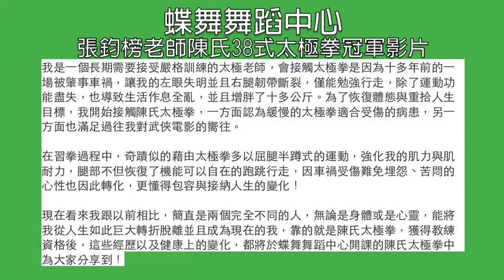張鈞榜老師陳氏38式太極拳Tai Chi champion比賽冠軍影片～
原來學太極拳的好處這麼多
～專業太極老師幫您達到養身、健康、塑身的願望～

有鑒於人口老化以及健康意識的提升，蝶舞舞蹈中心特別聘請太極拳已有五年以上經歷，並且獲得諸多獎項的鈞榜老師為我們授課！為了讓大家輕鬆簡單了解什麼是陳氏太極拳，自己是否適合此項課程，特別開設免費體驗課讓同學們與陳氏太極拳做第一次接觸，太極拳的學習不分年齡、性別都很適合，歡迎大家報名參加喲！

鈞榜老師介紹
我是一個長期需要接受嚴格訓練的太極老師，會接觸太極拳是因為十多年前的一場被肇事車禍，讓我的左眼失明並且右腿韌帶斷裂，僅能勉強行走，除了運動功能盡失，也導致生活作息全亂，並且增胖了十多公斤。為了恢復體態與重拾人生目標，我開始接觸陳氏太極拳，一方面認為緩慢的太極拳適合受傷的病患，另一方面也滿足過往我對武俠電影的嚮往。

有幸在社團法人臺灣陳氏太極拳發展協會理事長林麗雲老師的指導下學習陳氏太極拳，在習拳過程中，奇蹟似的藉由太極拳多以屈腿半蹲式的運動，強化我的肌力與肌耐力，腿部不但恢復了機能可以自在的跑跳行走，因車禍受傷難免埋怨、苦悶的心性也因此轉化，更懂得包容與接納人生的變化！

現在看來我跟以前相比，簡直是兩個完全不同的人，無論是身體或是心靈，能將我從人生如此巨大轉折脫離並且成為現在的我，靠的就是陳氏太極拳，獲得教練資格後，這些經歷以及健康上的變化，都將於蝶舞舞蹈中心開課的陳氏太極拳中為大家分享到！

這是一個愛自己的健康課程，不論是男是女，是老是少，都很歡迎一同參與，我們將從最基本的吐納、靜心、基本步伐與招式進行，希望以我所學全力推廣太極，讓更多人都能夠享受太極拳帶來的健康好處！

課程滿十人即開班，請電話報名留下姓名、電話以及預約時段才算報名成功喲～

免費體驗時段
2014/07/09（三）11:00、18:30
2014/07/10（四）14:30

關於蝶舞舞蹈中心
蝶舞舞蹈中心(台中市私立蝶舞舞蹈短期補習班)合法立案成立至
今已超過13年，由舞蹈年齡25年的科班負責人林麗榕引領創建，榮獲世界肚皮舞金牌的麗榕老師帶著肚皮舞與印度舞雙料冠軍師資群，投入肚皮舞、印度寶萊塢、奧迪西、中國舞、芭蕾舞、敦煌舞等成人舞蹈課程教學，為台中在地深耕的優良團隊，並於2017年榮獲台中藝術亮點的殊榮。由於推廣舞蹈表演藝文活動隸屬於非營利為目的之演藝團隊，創辦人林麗榕更於2017年成立了蝶舞舞團，期望透過政府單位的輔導監督以及更多藝文相關資訊的收集與參與，能帶領更多熱愛舞蹈的學員，一同推廣美好舞蹈文化，並透過積極參與公益及藝文活動，提升團員舞蹈表演技能，累積招集舞蹈藝術觀賞群眾，為普及藝文風氣貢獻心力！

蝶舞合法立案補習班（04）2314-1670 / 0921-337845
台中市西屯區太原路一段63號2樓